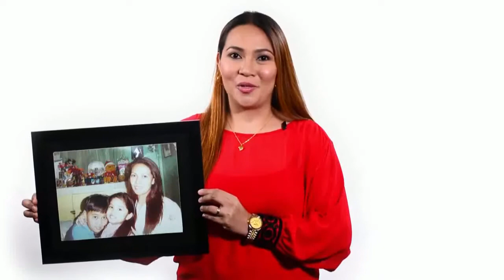BEFORE IMG, I WAS A GOVERNMENT EMPLOYEE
I am a former Government Employee for 14 years before we met IMG
Now we’re doing this financial literacy mission and business for 10 years
We are spouses Kiko and Lui De Belen,
Speakers, Financial Coach of Truly Rich Makers
CEO Marketing Directors of International Marketing Group
Founder / Advocate of National Campaign for Financial Literacy Philippines
We conduct Free Financial Literacy, Investments and Entrepreneurship Webinars via Zoom Cloud Meetin,
Visit also our FB Page: National Campaign for Financial Literacy Philippines
Happy learning!
God Bless you more abundantly!
We are very happy to coach and guide you to financial freedom